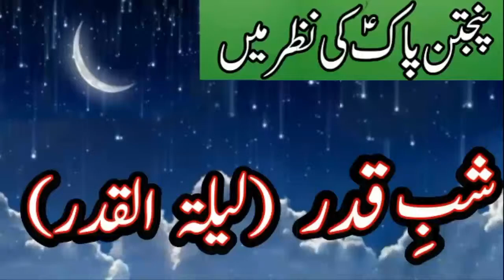Shab e qadr ki fazilat in urdu || Maviya Tube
1. Shab e dar ki fazilat in urdu
2.Shab e qadr ki fazilat urdu
3.Shab e qadr ki fazilat bayan
4. Shab e qadr ki fazilat hadees
5. Shab e qadr ki fazilat kya hai